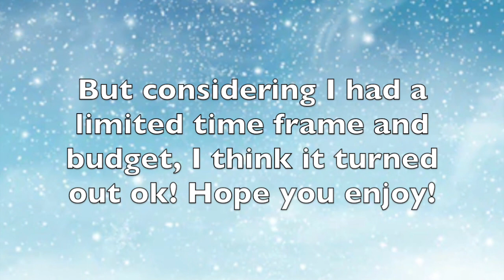Teal and Grey Tiny Home Speed Build in Adopt Me Roblox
*:･ﾟ✧*:･ﾟ✧ 𝒪𝒫𝐸𝒩 𝑀𝐸 𝒜𝑀𝐸𝒯𝐻𝒴𝒮𝒯𝒮 ✧･ﾟ: *✧･ﾟ:*

♡ hi everyone ♡

thank you for watching! i will be honest and say that this isn't exactly the most favourite build of mine that i have done thus far, i will try and redeem myself somewhat across the next few builds i do but just be warned that this build and the next build which i have recorded are budget builds and often, a lower budget means lower quality so please bear that in mind before you judge this too harshly xD

I'm sure the eagle-eyed of you will notice that i have a neon koala in this video instead of a mega neon and that would be because the video was recorded before i got my mega koala :D hope that clears stuff up!

♡ music ♡
0:00 Intro
0:17 Dance ~ Lvly / Mia Pfirrman
4:02 First Date ~ Frad
6:55 Burnt Espresso ~ Sidney
10:13 Memories ~ Bensound

♡ if you read the whole description, you are amazing and ily ♡

✧･ﾟ: *✧･ﾟ:* 　　 *:･ﾟ✧*:･ﾟ✧  ✧･ﾟ: *✧･ﾟ:* 　　 *:･ﾟ✧*:･ﾟ✧